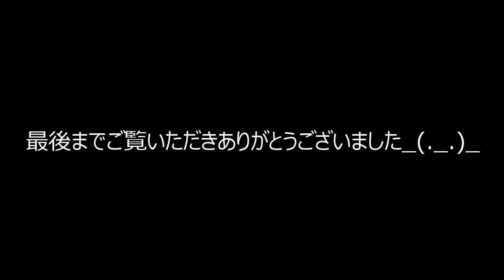わが家にヤギがやってきた ~チョコとモカの成長日記~No.６７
２０２２年１１月１６日

わが家にヤギがやってきた
トカラヤギチョコとモカの成長日記

朝エサをもらうようになりました♪